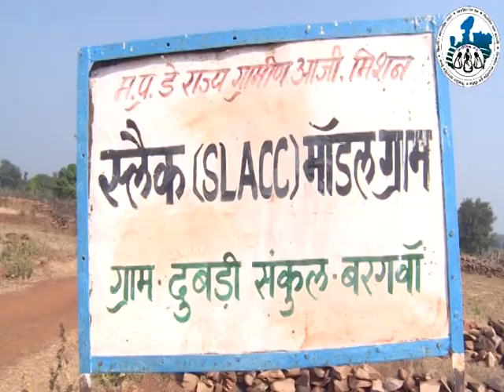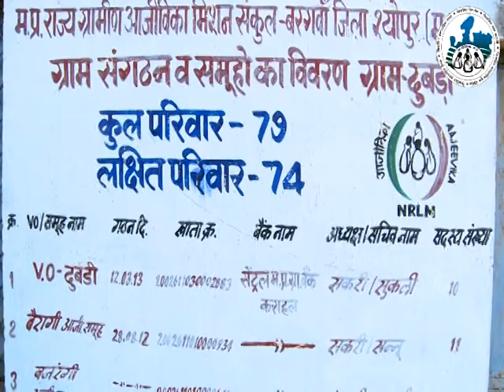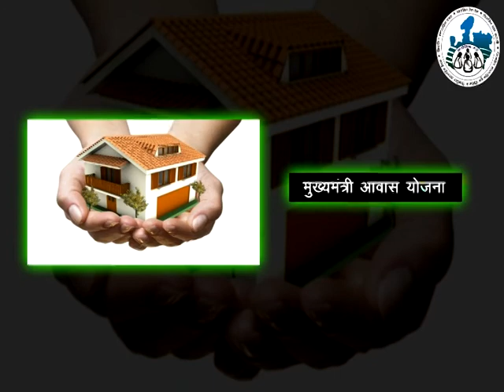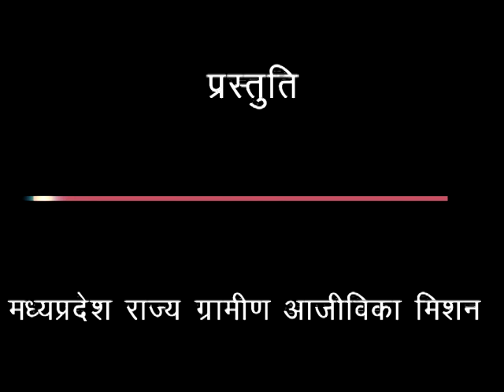Insight TV News Network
Insight TV News Network (P) Ltd.  is a leading News Agency of Central India provides services to  Electronic & Print Media